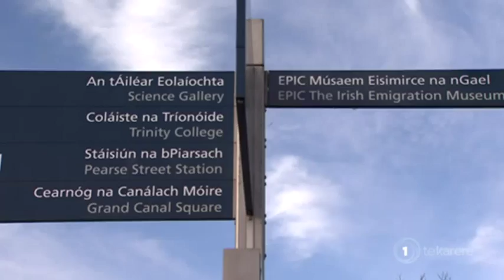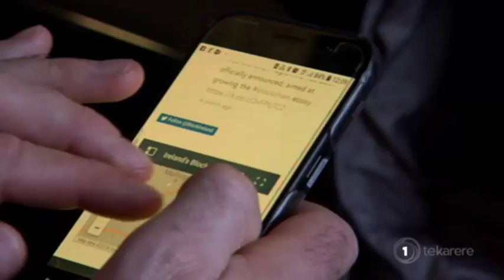Māori business delegation learn about Irish innovation through technology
A large Māori business delegation is in Dublin on a fact-finding mission. They're in Ireland's largest city to learn about how it's adapted to optimise opportunities created through technology and innovation. And as Irena Smith reports, a Māori speaking mayor is part of the mission as he sees great benefits for his region.